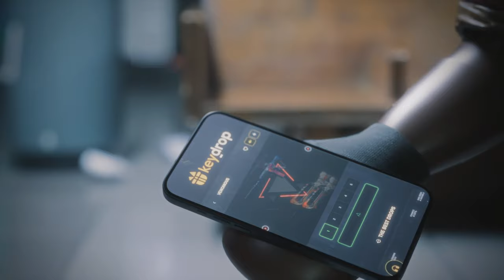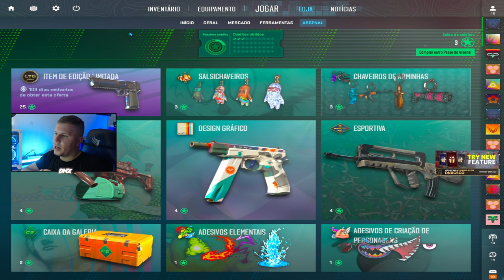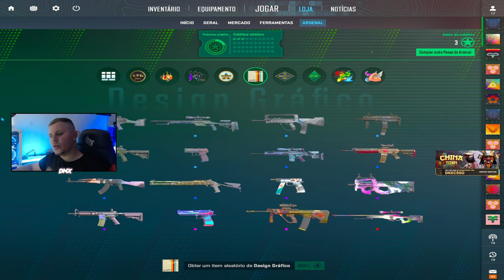Quais SKINS vai VALORIZAR da ATUALIZAÇÃO ARMORY..? (explicando as possíveis skins)